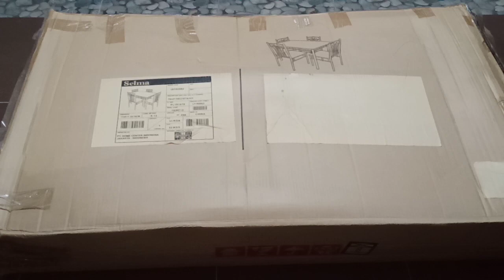Unboxing meja makan minimalis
Hallo ...
Assalamualaikum semuanya ..
Di video kali ini aku mau share kegiatan aku unboxing meja makan yang aku beli di selma. Seperti apa bentuk meja makannya tonton videonya sampe habis yaa

DM instagram : @novieta_dian

Terimakasih 😊